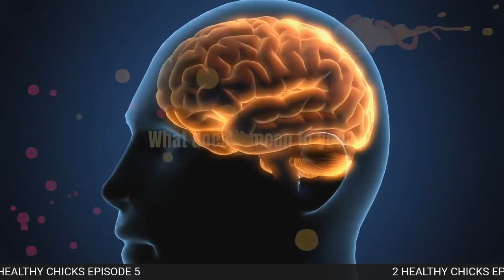ALL ABOUT 2 HEALTHY CHICS ON SM ENLIGHTENMENT RADIO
2 HEALTHY CHICS ON SM ENLIGHTENMENT RADIO SUNDAYS 9PM EST AT smenlightenmentmedia.com. also hear on The Simple Radio App Search SM Enlightenment Radio